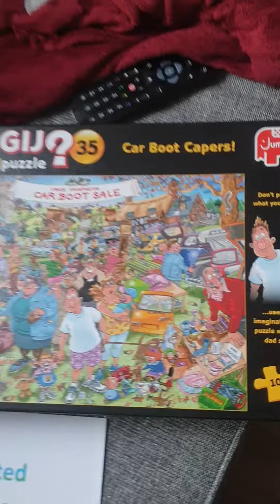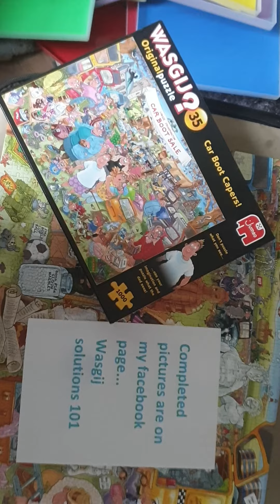wasgij original 35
car boot capers